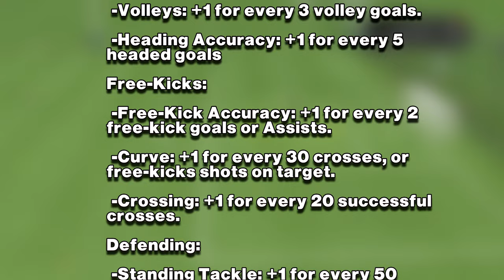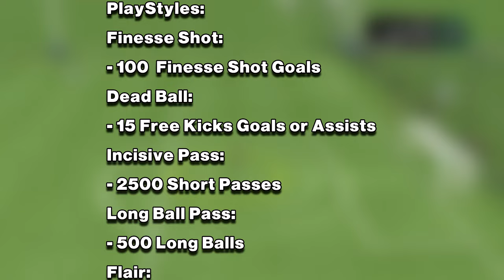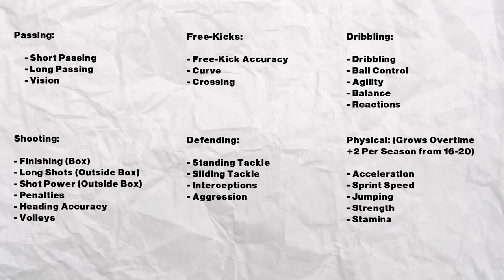THE NEW ITALIAN WONDERKID... 😱| Crystal Palace | FC 25 My Player Realistic Career Mode #1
Crystal Palace | FC 25 My Player Realistic Career Mode #1
0:00 Intro
3:01 Realistic Growth
4:53 Games